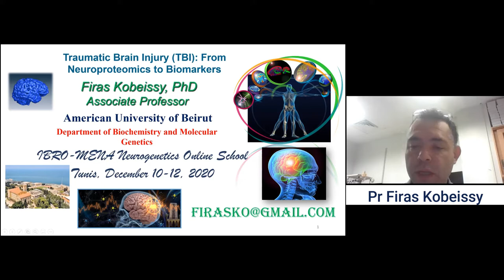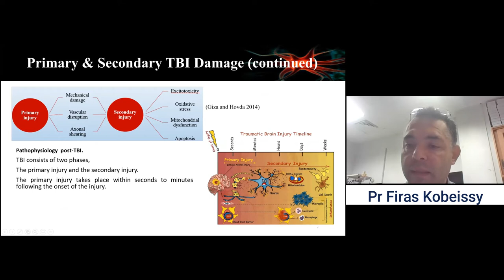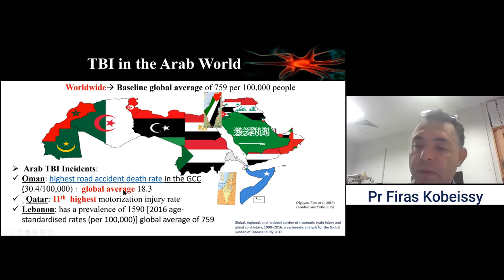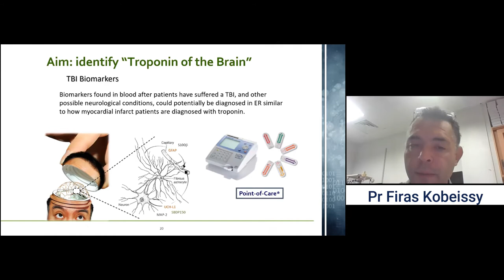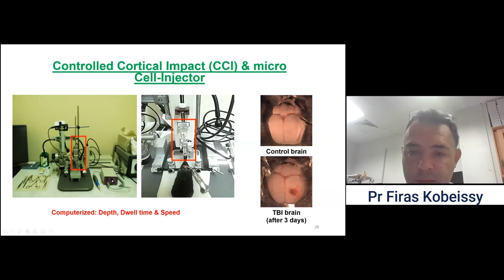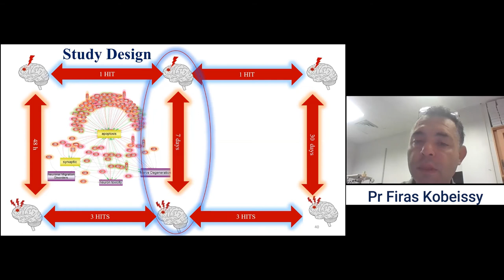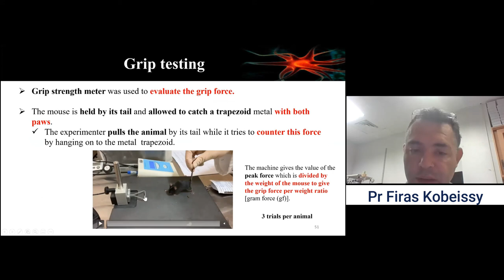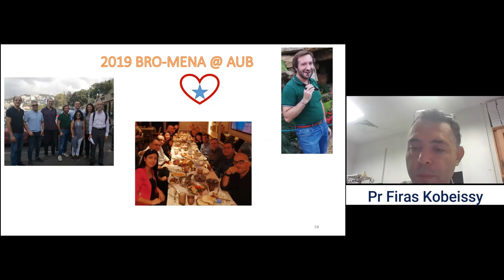6 Firas Kobeissy